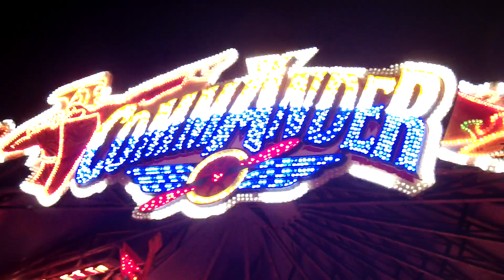Commander - Hanstein (Offride) Berlin Wintertraum am Alexa 2014